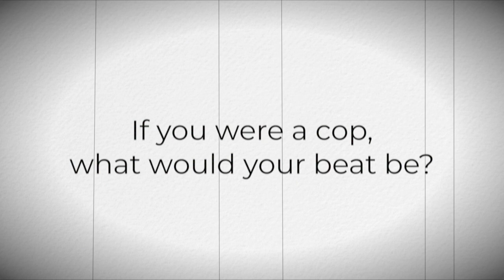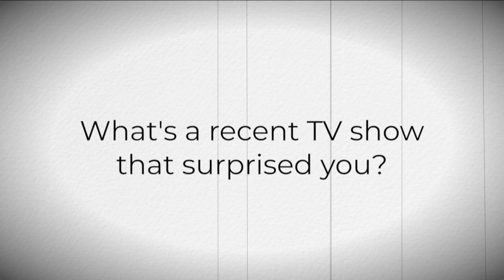Sandra Brown on Her New Book TAILSPIN | NOVEL SUSPECTS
New York Times bestselling author Sandra Brown discusses her latest novel TAILSPIN. Plus: why she's such a big fan of THE AMERICANS, and why she'd want to work in security for the rich and famous—more specifically, as a bodyguard to Tom Hardy. Because who wouldn't?!